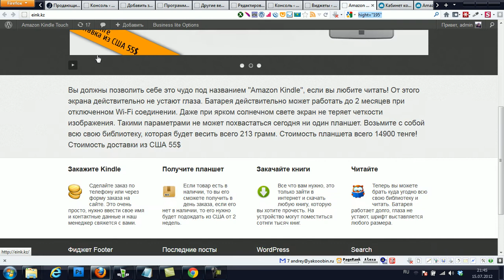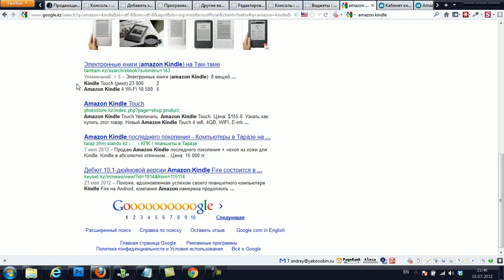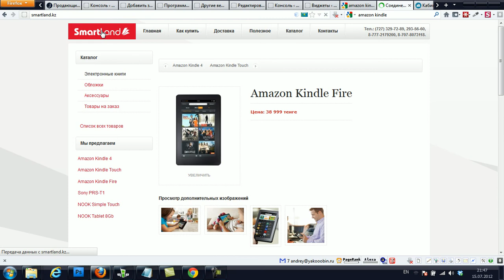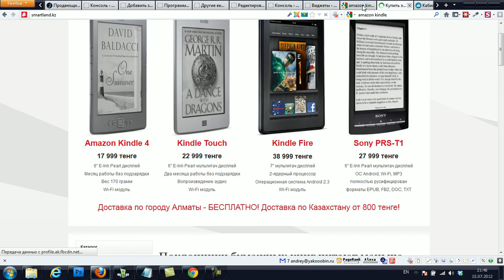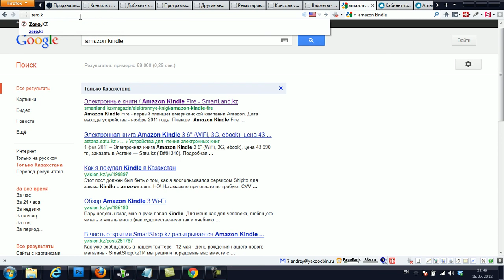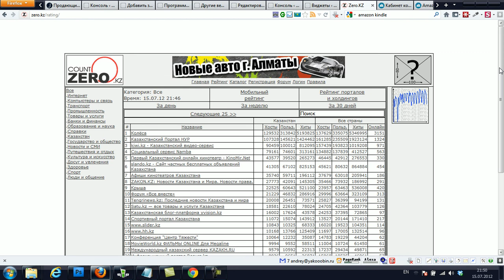Как искать cайты